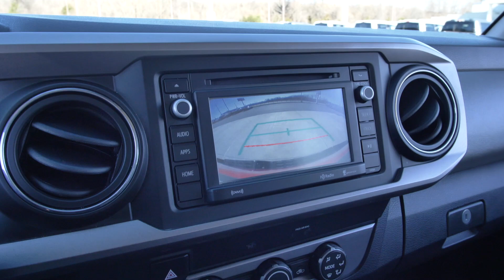Preowned 2019 Toyota Tacoma SR5 at Parkside Kia